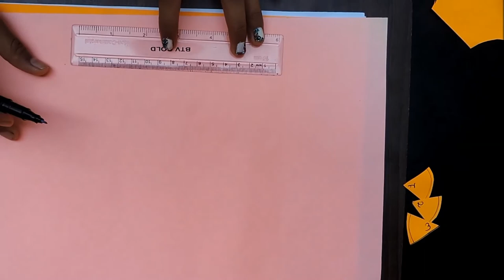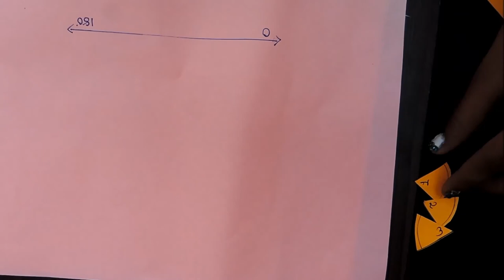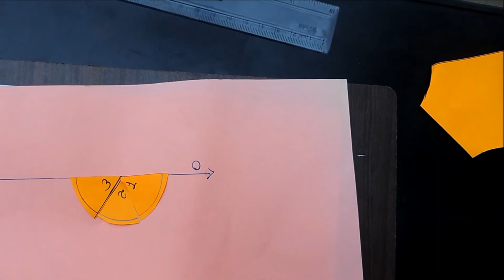ત્રિકોણના ત્રણેય ખૂણાઓના માપનો સરવાળો 180 થાય છે પ્રાયોગિક રીત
ત્રિકોણના ત્રણેય ખૂણાઓના માપનો સરવાળો 180 થાય છે.
પ્રાયોગિક રીત
ગણિત મોડેલ